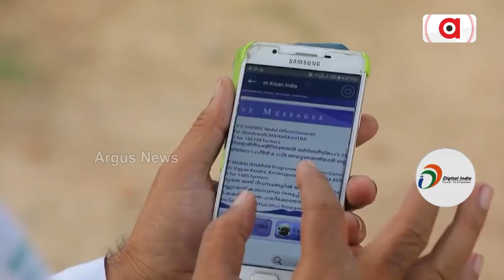Loka Kalyan : ସାରା ଦେଶ ପାଉଛି ପ୍ରଧାନମନ୍ତ୍ରୀ ମୋଦିଙ୍କ ଡିଜିଟାଲ୍ ଇଣ୍ଡିଆ ମିଶନର ସୁଫଳ